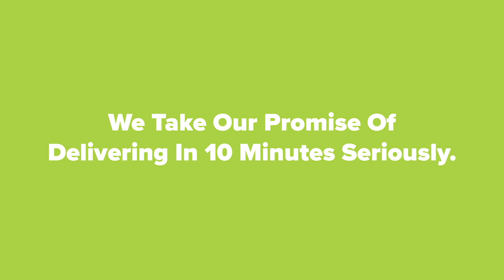India vs Pakistan: Match Review | 2024 Women's T20 World Cup | RCB 12th Man TV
TeamIndia reignited its quest for glory, staging a BOLD comeback to defeat arch-rivals Pakistan! ❤️‍🔥

Relive the thrilling moments in our comprehensive recap of 🇮🇳 vs 🇵🇰, only on @BigBasketCom presents RCB 12th Man TV.